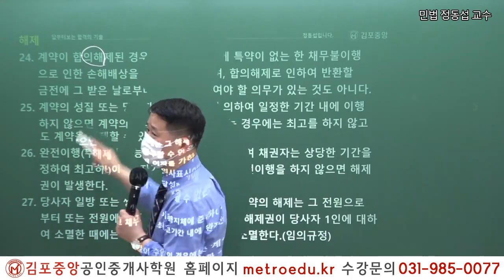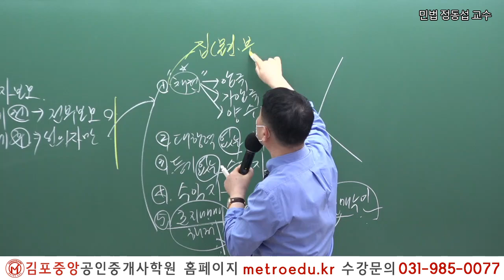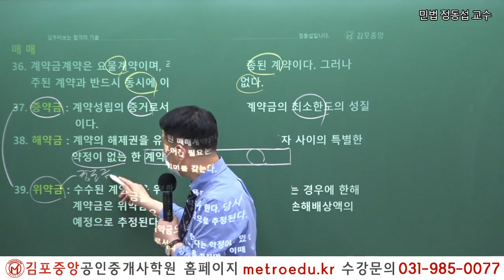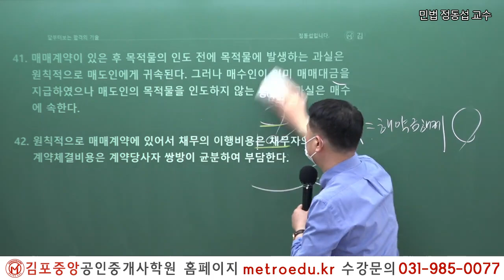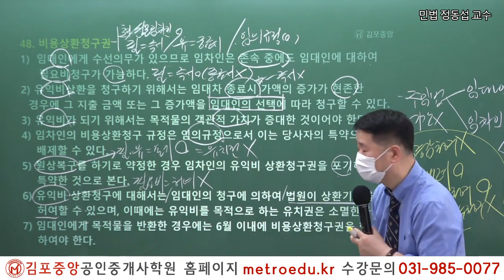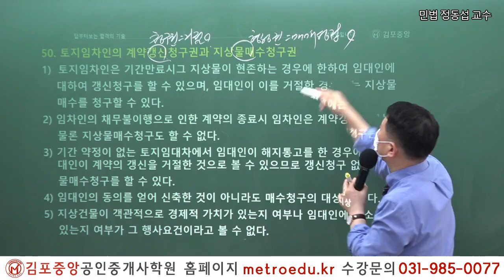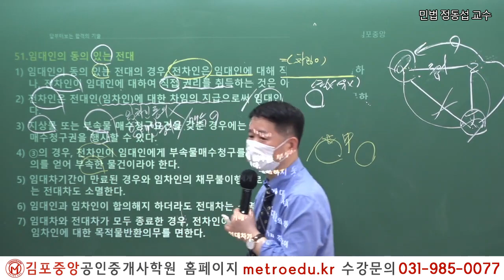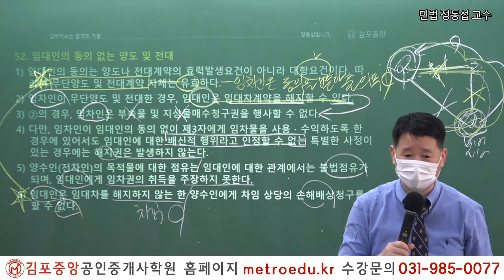[공인중개사학원 김포중앙] 제33회대비 부동산민법 정동섭 교수님의 이것만은 꼭 알고가자!(Fine-All)_5교시 해제~임대차